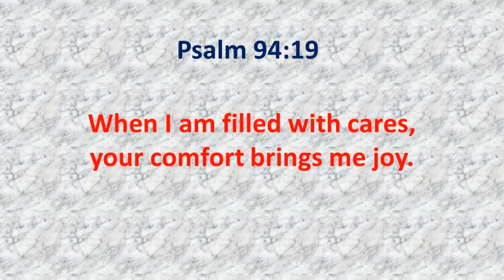Psalm 94:19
Psalm 94:19-  When I am filled with cares, your comfort brings me joy.